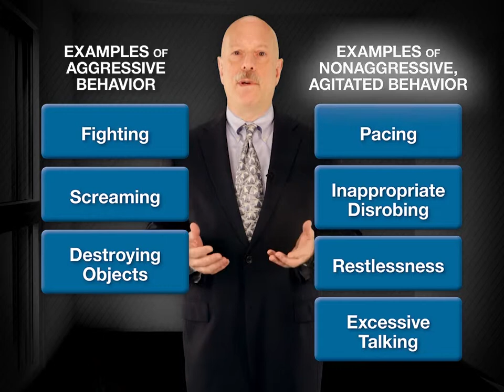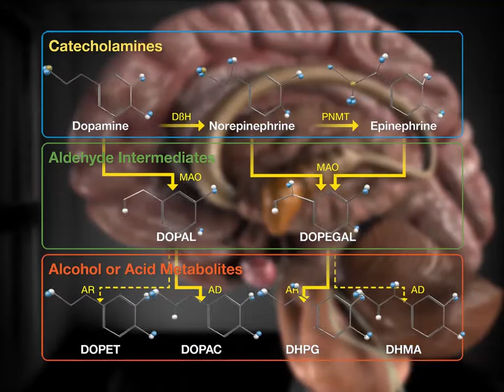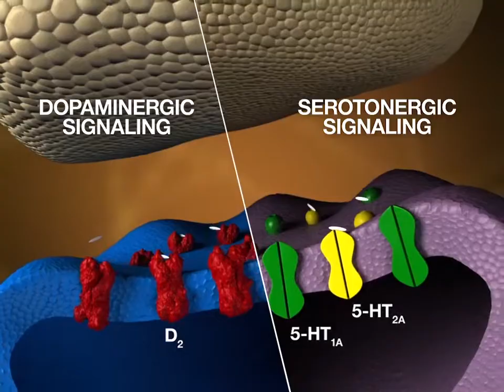Scientific Insights into Agitation Pathophysiology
Faculty: Leslie Citrome, MD, MPH

Broadly defined as a state of extreme arousal characterized by excessive, poorly organized motor and/or verbal activity, agitation is a frequent cause of emergency psychiatric interventions and hospitalizations for patients with schizophrenia or bipolar disorder. In fact, studies suggest that as many as half of psychiatric emergency visits involve agitated patients. Differential diagnosis of the underlying cause can be challenging, particularly because patients often are uncooperative or otherwise unable to provide relevant details from their histories. In some cases, agitation can escalate to aggression and violent behavior, which can place the patient and members of the health care team at risk for injury. Thus, emergency care clinicians often are faced with the difficult tasks of quickly determining the etiology of agitation symptoms, implementing initial de-escalation efforts to decrease the likelihood of violent outbursts, and helping patients participate in assessment queries and treatment decisions. During this Interactive Exchange™ program, presenting faculty will discuss practical strategies for uncovering the likely cause of agitation, stratifying agitated patients with mental illnesses based on risks of aggressive behaviors, and implementing interpersonal and medical interventions that can ameliorate symptoms and reduce the utilization of seclusion and restraint.